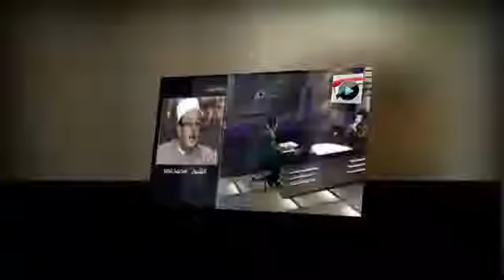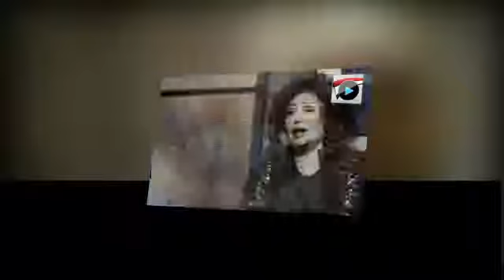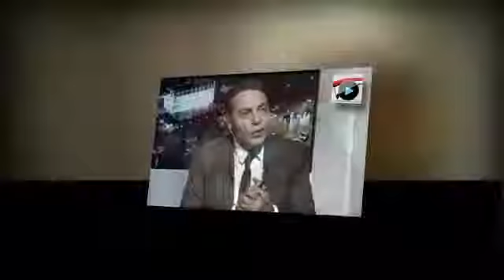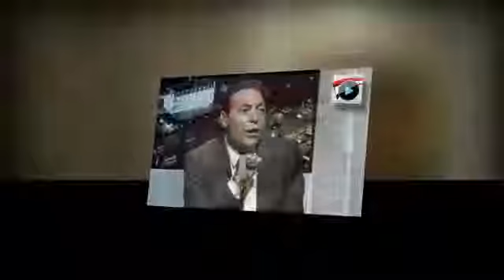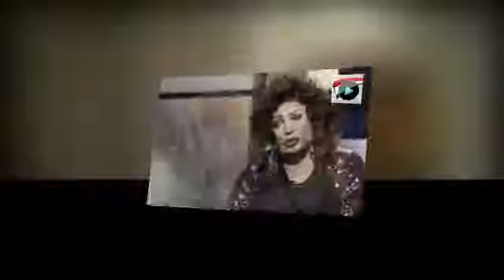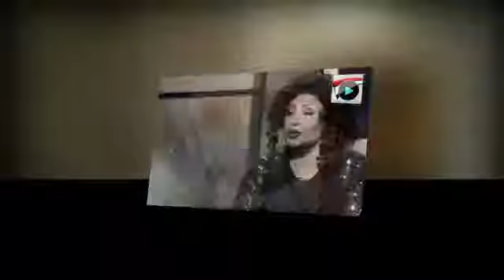مهزلة !!! .. الشيخ ميزو : الراقصات أفضل من المنتقبات